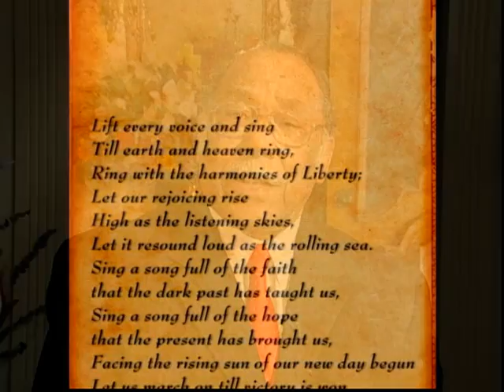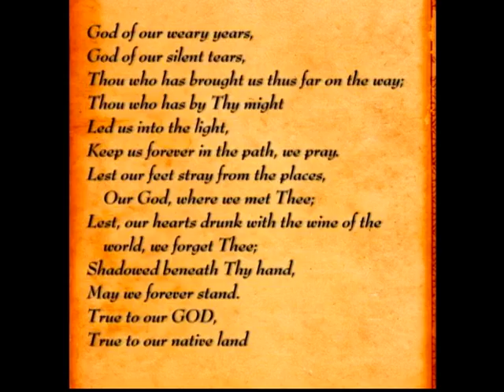MLK - Lift Every Voice And Sing "The Negro National Anthem"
narrated by former Arlington, TX mayor, Elzie Odom.